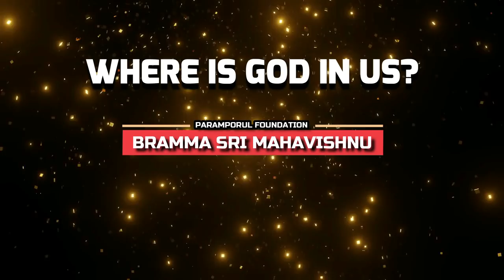How to Find & See the God? Where Does the Lord Lives? Tamil Spiritual & Motivation Videos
For daily Annadhanam & Other Charity Activity Contributions:

NAME : PARAMPORUL FOUNDATION
AC NO : 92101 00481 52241
IFSC: UTIB0000210
SAVINGS TRUST AC
AXIS BANK